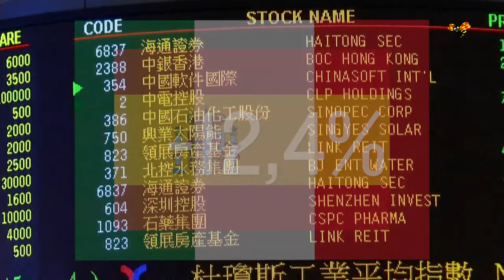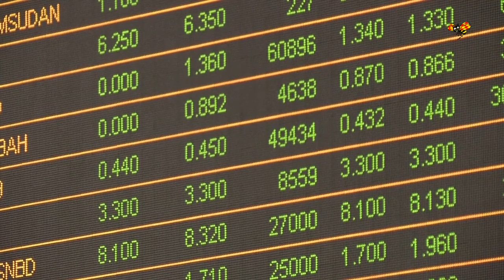Börsras världen över efter brexit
Det föll rejält på börserna runt om i världen efter Storbritanniens folkomröstning, som resulterade i en knapp seger för lämna-sidan.